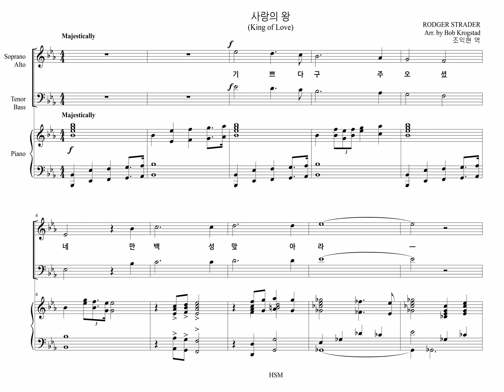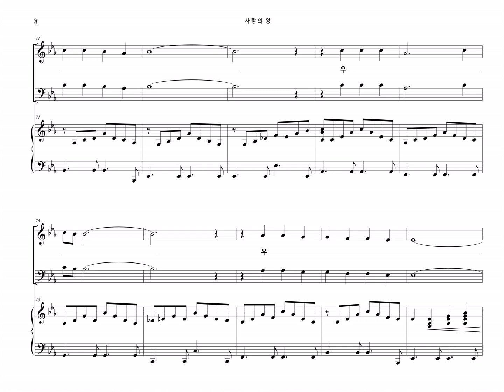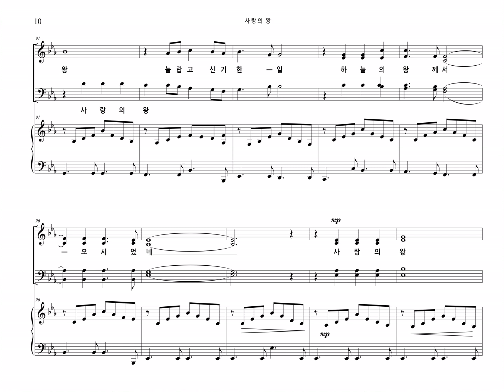사랑의 왕 (R. Strader) King of Love (Tenor Part)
사랑의 왕 (R. Strader) King of Love 을 간주 부분을 추가하여 올립니다.
"King of Love" has been newly arranged with adding interlude.

마디 66부터 81까지는 원곡에 없는 부분을 추가하였습니다. 악기가 있는 성가대는 악기만 간주처럼 해도 좋을것 같습니다.
In measures 66 through 81, the added parts are not in the original score. If your choir has musical instruments, it can be regarded as an instrument only part.

The SATB parts and full choir part are also linked below.

I am glad that the Savior has come.

만백성 맞으라.
Welcome the King, all peoples.

사랑의 왕 세상의 구주 오래전 이땅에 오시었네.
The king of love, the savior of the world, came to this earth long ago.

사랑의 왕 놀랍고 신기한일 하늘의 왕께서 오시었네.
The King of Love A wonderful and miraculous thing, the King of Heaven has come.

하늘의 영광 버리고 이땅에 오신 예수님
Jesus who left the glory of heaven and came to earth

가시면류관 쓰고서 십자가 지러 오셨네
He came to carry the cross with a crown of thorns.